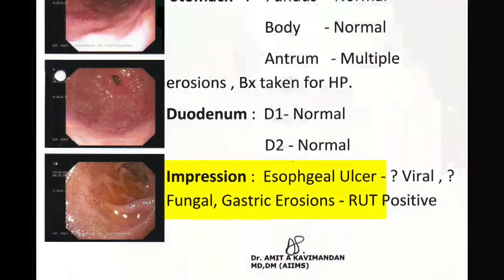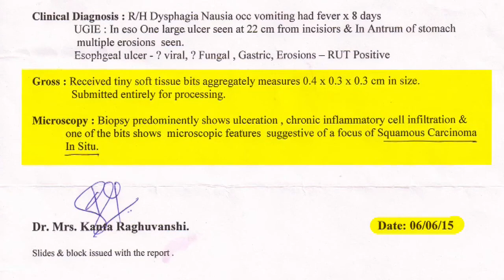Modern Homeopathy.....ESOPHAGUS CANCER get cured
मॉडर्न होमिओपॅथी : कॅन्सर, लिवर-सिरोसीस, किडनी फेल्युअर और हृदयविकार जैसे अनेक गंभीर बिमारियोंपर विशेष होमिओपॅथिक उपचार

किसी भी प्रकार कि शल्य-चिकित्सा, या अॅडमिट होने कि जरुरत नही I

सलाह एवं मार्गदर्शन के लिए देखते रहिए “आरोग्याचं मॉडर्न युग !!!”

इस विशेष इलाजोंसे आये हुये अनुभव कुछ नये मरिजोंसे

हर रविवार दोपहर

१.०० बजे साम टी.व्ही. पर
१.३० बजे TV9 मराठी पर
१२.३० बजे PrudentTv(Goa) पर